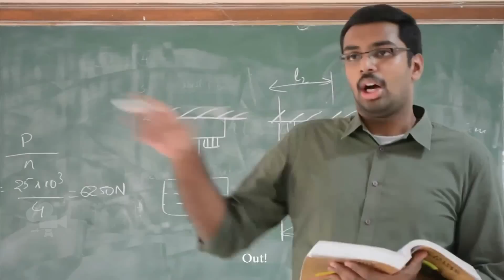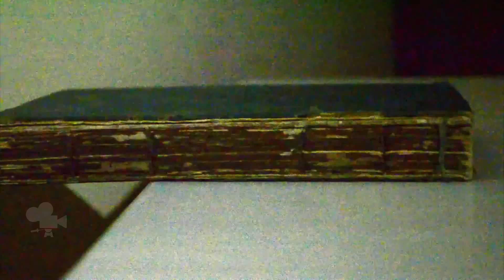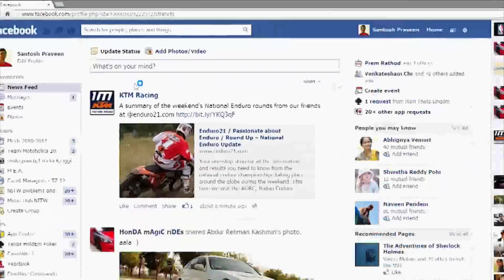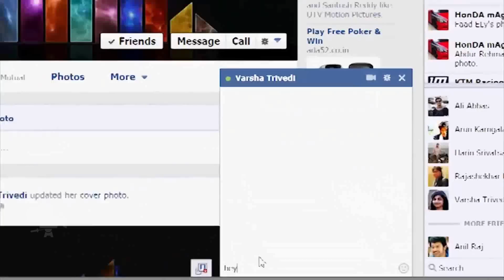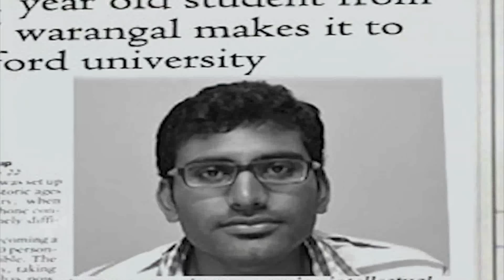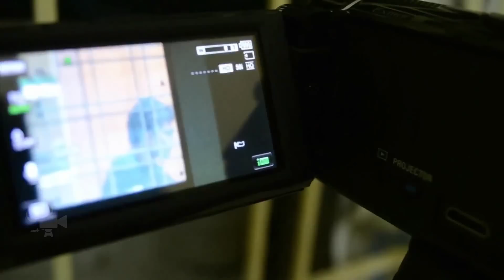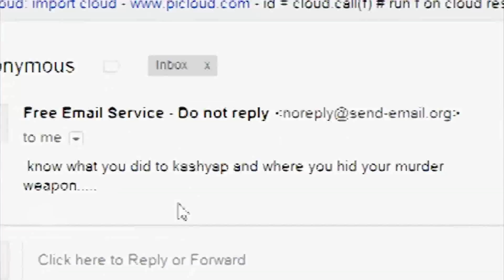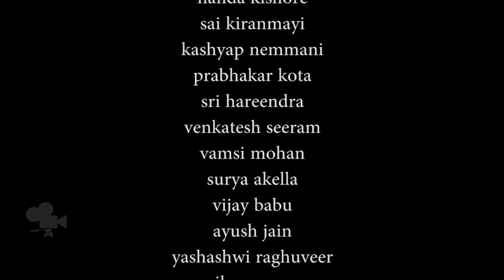"TimeScape"| Suspense Thriller | Telugu Short Film | Presented by Small Filmz